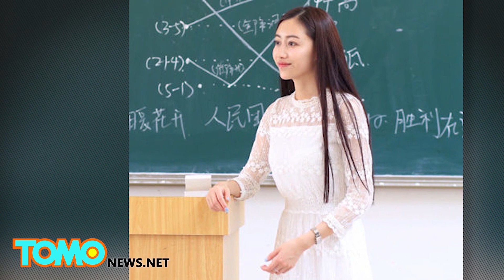몸매와 얼굴 모두 끝내주는 섹시한 중국인 대학강사, 온라인에서 화제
중국, 따리엔 —여신과 같은 대학강사가 온라인에서 센세이션을 불러일으키고 있습니다.

쉬 똥샹 씨는 23세로 한 중국 대학에서 강연을 하고 있으며, 그녀의 섹시한 사진이 온라인에서 화제가 되고 있습니다.

쉬 씨는 또한 모델로도 일하고 있으며, 지난 6월 그녀가 강의를 하고 있는 모습이 중국의 소셜미디어 웹사이트인 웨이보에 올라오면서 그녀의 이름이 처음 알려졌습니다.

그녀는 난징 예술 대학을 졸업했으며, 따리엔 폴리테크 대학에서 강사로 일하기 시작했습니다. 그녀의 매력적인 외모와 인상적인 몸매에 학생들이 홀딱 반했습니다. 덤으로 수많은 온라인 팬들까지 얻었습니다.

그녀의 인상적인 몸매가 25만명의 팬들을 얻는데 한 몫했습니다.

쉬 씨가 운동하고, 자전거를 타는 모습이 찍힌 가장 최근 사진들이 많은 인기를 끌고 있습니다.

비록 이 사진들로 인해 네티즌들이 그녀의 몸매와 얼굴이 진짜인지에 대한 의문을 품도록 하긴 했지만요.

그러나 쉬 씨는 개의치 않습니다. 그녀는 계속해서 유명세와 경력을 쌓아갈겁니다.

그녀는 이미 작은 역할들로 TV 스크린에  몇차례 얼굴을 비추기도 했습니다. 머지않아 토모뉴스에서 그녀의 뉴스를 전해드릴 날이 또 오지 않을까요?